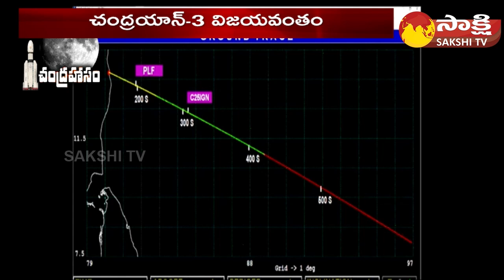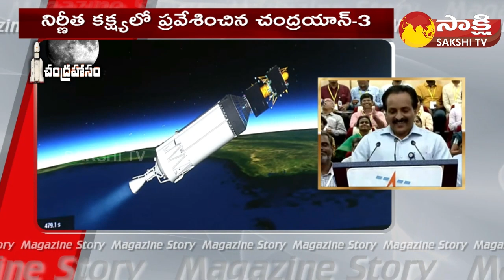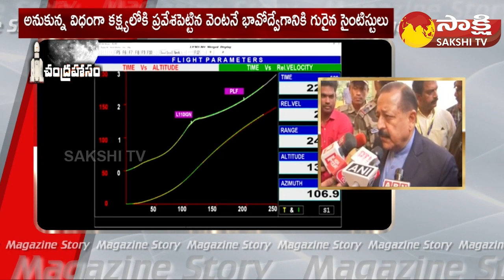Chandrayaan 3 Launch Explained | Chandrayaan-3 Mission from Sriharikota | Magazine Story@SakshiTV